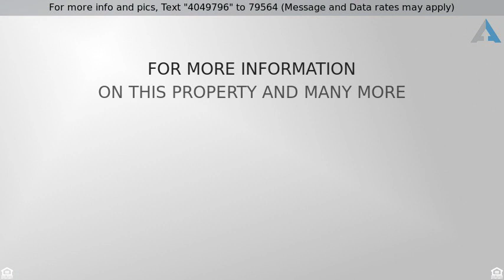Priced at $215,000 - 1120 N VAL VISTA Drive 22, Gilbert, AZ 85234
Hello everyone!! I would love to be your next home sweet home. I'm a detached condominum in the highly desired north Gilbert area, close to grocery stores, dining, lovely parks, historic downtown Gilbert & the 60 freeway...   When you first see me, I have a little front patio perfect for quiet mornings, enjoying your morning beverage & the warm Arizona sunshine! Walk in & you'll feel that I am warm & inviting. I have new wood inspired tile floors all throughout the main living areas & kitchen. I'm freshly painted, with vaulted ceilings so I feel extremely spacious for my cozy size! The eat-in kitchen has white cabinets, breakfast bar, black appliances. It is upgraded with new dishwasher and is right off my closed-in, covered- patio. I'm perfect for entertaining, enjoying a quiet evening with love ones or indulging in a good book. You'll fall asleep soundly in my spacious Master-Bedroom with a walk in closet. My master-bath is upgraded with tiled shower & fixtures. My second bedroom is spacious with a walk in closet as well! I'm a short walk to the community pool, walking & biking trails... Don't I sound perfect for you?! I'm ready to be your next home, filled with happy occasions & wonderful memories.